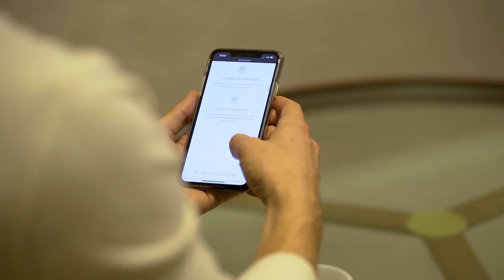Darren Kennedy enjoys virtually shopping Kildare Village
Imagine having your favourite Kildare Village boutique all to yourself to shop in.
You can now virtually shop at many of our boutiques in the Village and peruse their products from the comfort of home.
to arrange a private consultation to discover the latest arrivals and exclusive offers just for you.